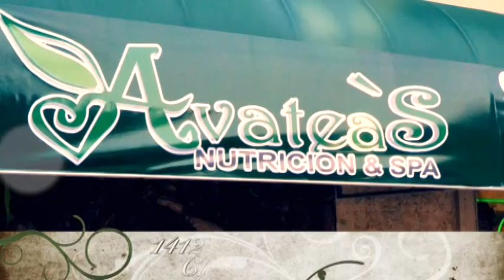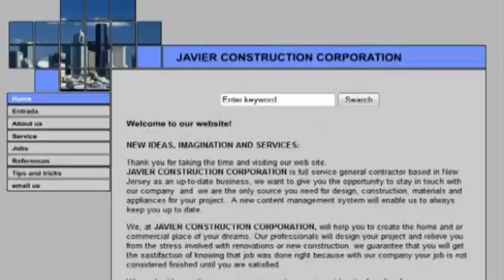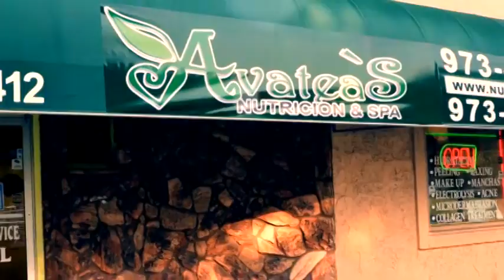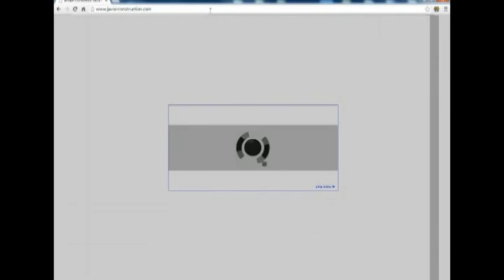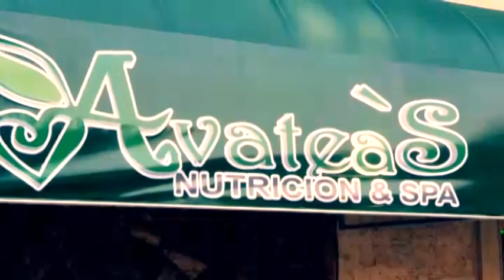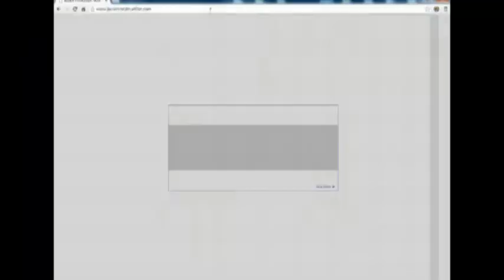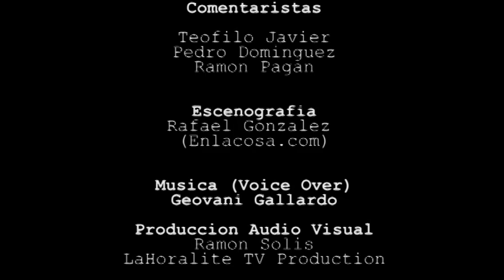Dfrente Revista Semanal TV Semana Dec 26, 2014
Tema: Embargo Cubano, Alza de Impuesto RD (Jan 1, 2015), Tension Social "Policias NYC"